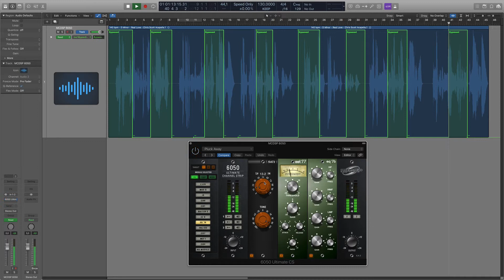mcdsp test3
Mcdsp 6050 test3